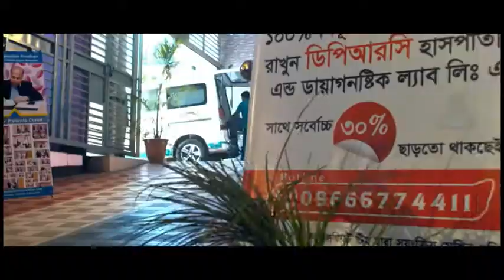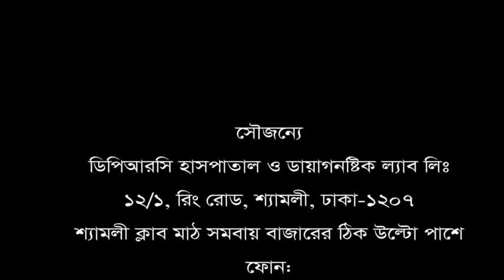শরীর কোন অংশে ব্যথা? সঠিক চিকিৎসা পাবেন কোথায় জানতে ভিডিওটি দেখুন?